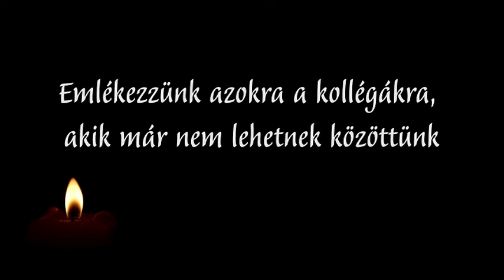Old Boys 40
Old  Boys  präsentieren  Oldies (1 Stunde und 42  Minuten)